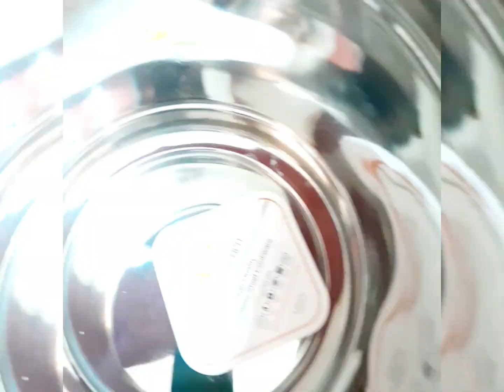JHATPAT IDLI kaise bnaye |kam smay me fully fully idli■ kitchenitems .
Idli bnane ke liye Pehle urad ki Dall/or koi vi Chawal le sakte h (ubla chawal)se jyda achha bnega .
eska main TIP●jo h wo ENO h ♥️ jo ki idly ko dubbel Kar deta h ...bus jhatpat bnaiye .